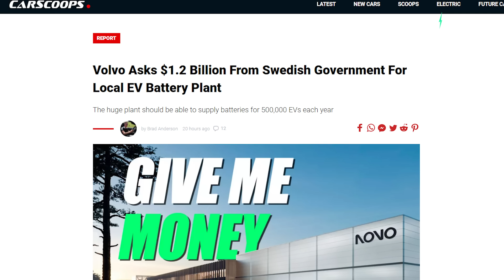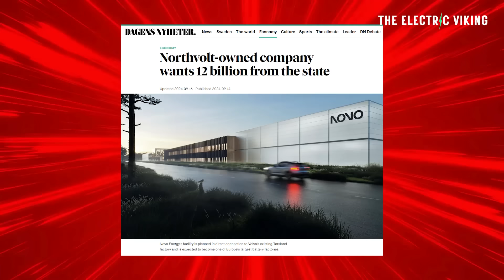China owned Volvo asks for $1.2 Billion from Swedish Government